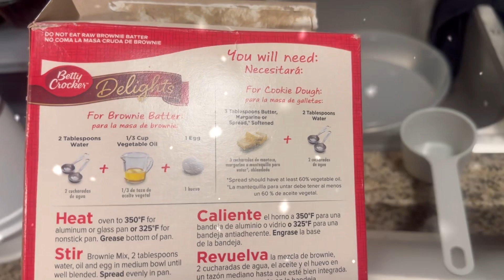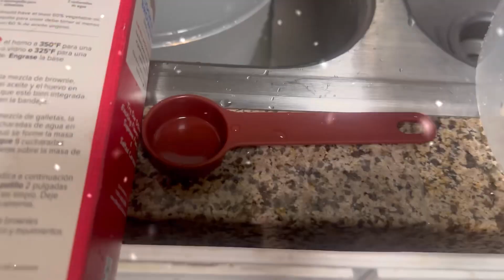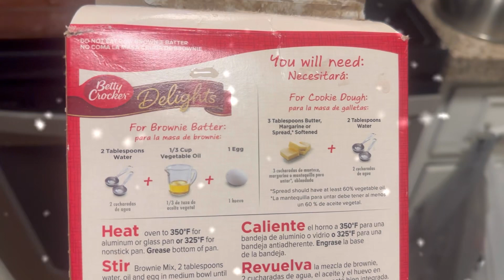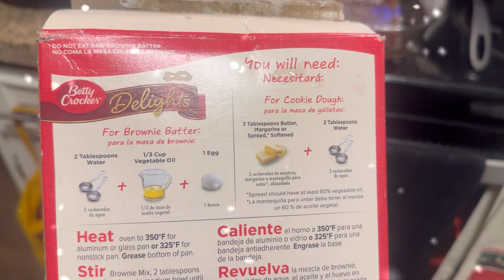Best Cookie 🍪 Brownie Recipe | Vlogmas Day 27 ❤️💚